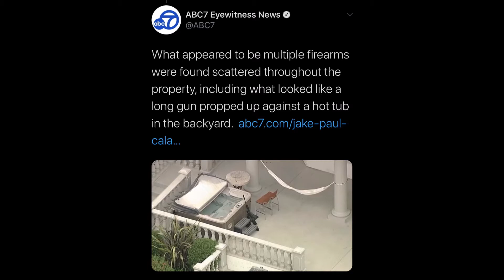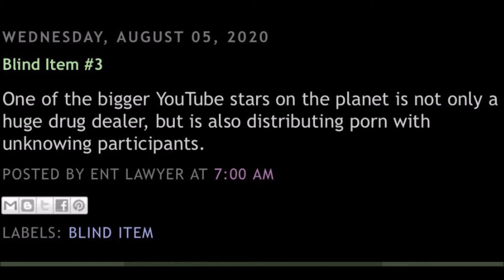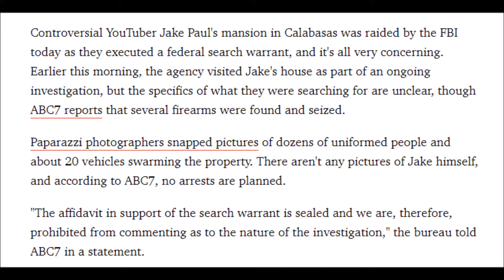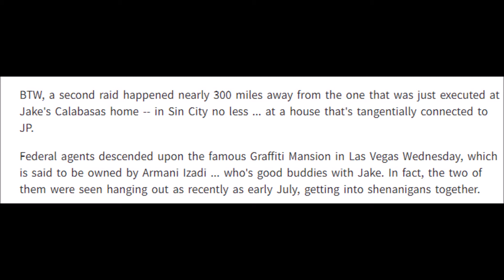Jake Paul House RAIDED BY FEDS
Jake Paul's 2 houses were raided today by authorities including FBI, SWAT Teams and such. There were firearms all over his property that were confiscated. There was an approved federal search warrant on his houses. It's also still an ongoing investigation. People from his houses were also arrested.